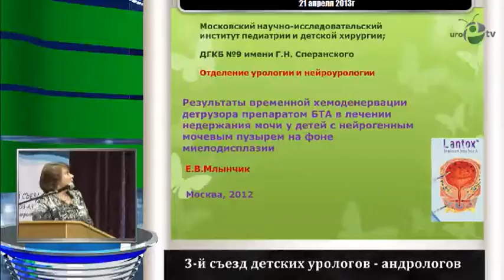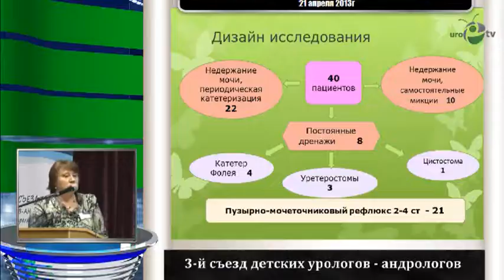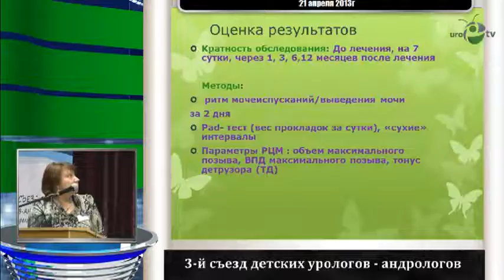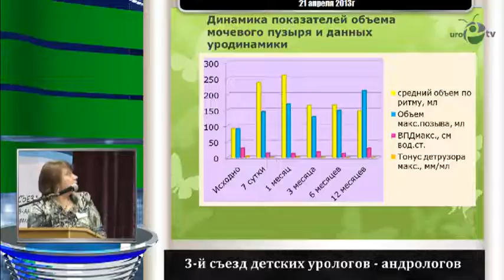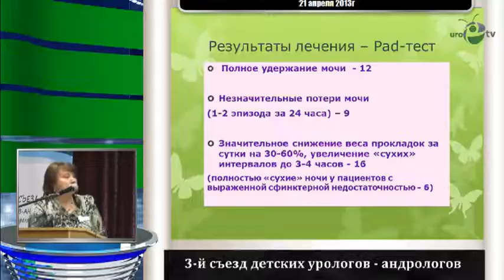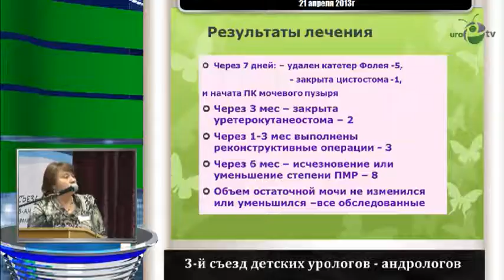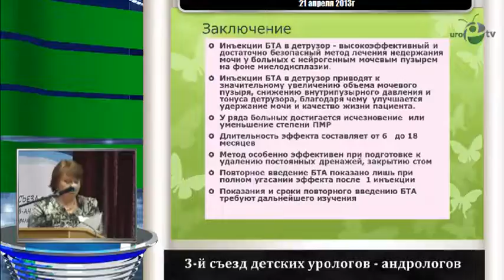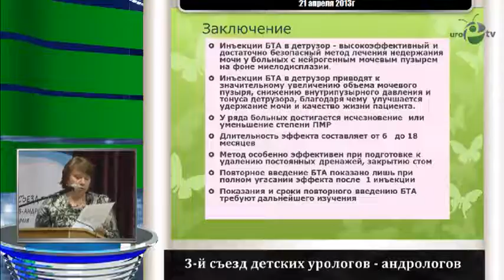Млынчик Е В - Результаты временной хемоденервации детрузора препаратом БТА в лечении недержания моч